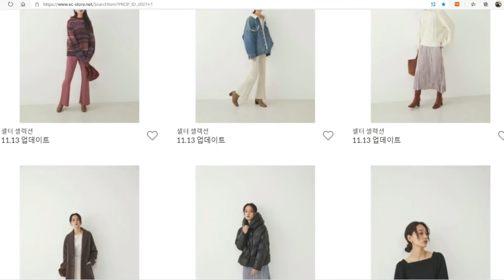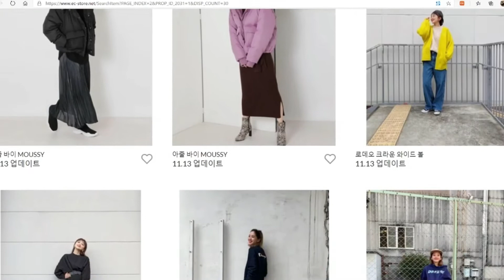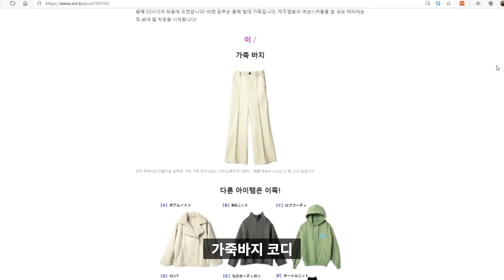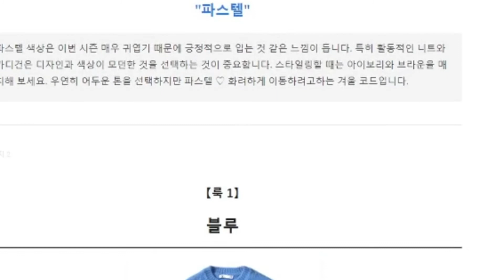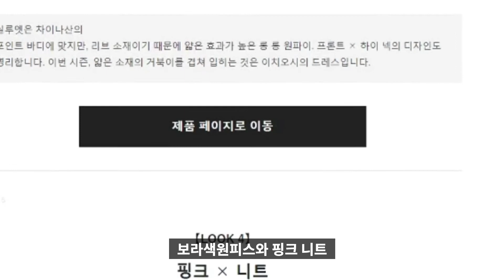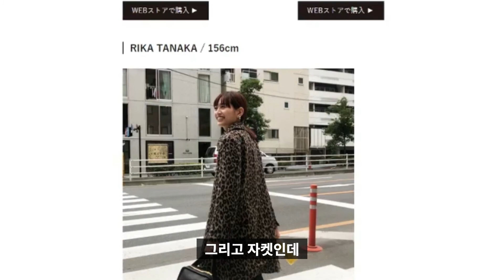주간 코디 (20201115)11월 중순 weekly fashion japan 겨울 코디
일본 놀러가지도 못하는데 (앞으로 오래동안 못갈듯 ㅜ ㅜ )
일요일마다 어떤 새로운 옷과 코디가 올라왔는지 봅시다
Let's see what kind of new fashion trend is up  online!